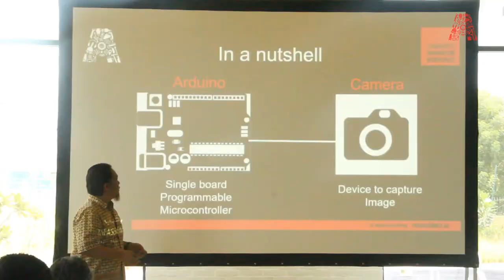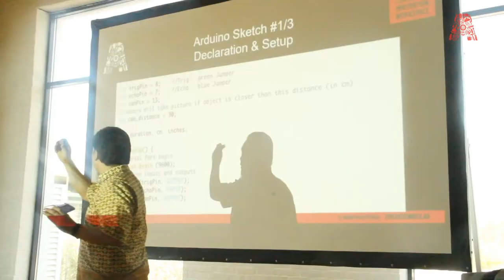Make an Arduino Triggered Camera Shutter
At this workshop, we showed how you can connect even your smartphone camera (provided it has a 3.5mm audio jack) to an Arduino sensor that will detect a pre-defined object/event and
trigger the shutter at the right time without human intervention.